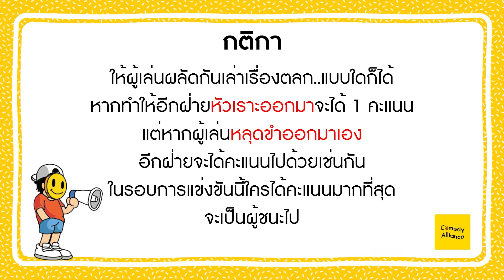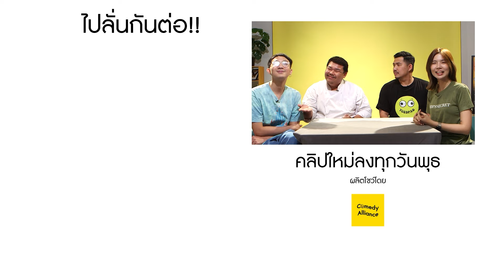วงลั่น l คังโป้ย VS พลอยชมพู @jannine_weigel [EP.31]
🎮วงลั่นวันนี้พบกับนักร้องสาวสุดสวย ที่พกความน่ารักมาเต็มประเป๋าแถมยังมีมุกเด็ดๆมาเพียบ ต้องมาพบกับ
หนุ่มเจ้าชู้เจ้าชายคาสโนว่า ที่วันนี้มีมุกเด็ดๆมาท้าทายความน่ารักของ พลอยชมพู ความน่ารัก แฮร่ ความฮาจะเป็นไงไปดูเลย!

ตลกสายการแสดง เอเนอร์จีแรงไม่แพ้ จุดเด่น คือ “การก๊อบปี้” เป็นได้ทุกอย่างยกเว้นตัวเขาเอง
ผลงานสร้างชื่อล่าสุด Debet เป็น “พิคัง ลิ้นจะเลียล้ม” ก็ไม่มีอะไรหยุดยั้งความลั่น!!!…ของเขาได้

🤪 วงลั่น
การแข่งขันประชันมุกตลกสุดเร้าใจ ถ้าแน่แค่ห้ามขำ
กับบทลงโทษสุดทรมานลิ้น ที่ใครโดนต้องร้องซี๊ดดดดด!!!

🎈ตามความสนุกของยืนเดี่ยวต่อที่ 👇🏻

🚀 พูดคุยกับเรา และเล่นมุกตลก

📥 สมัครเมมเบอร์ได้ชมคลิปพิเศษ👇🏻

📌สินค้าของยืนเดี่ยว👇🏻